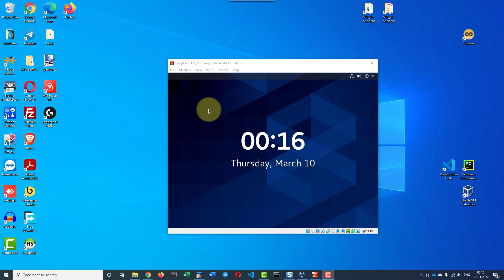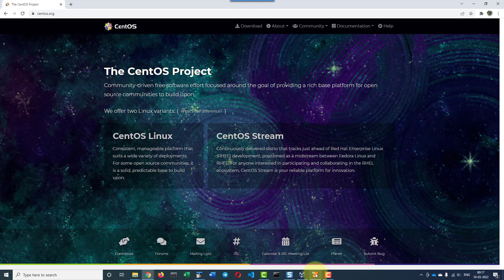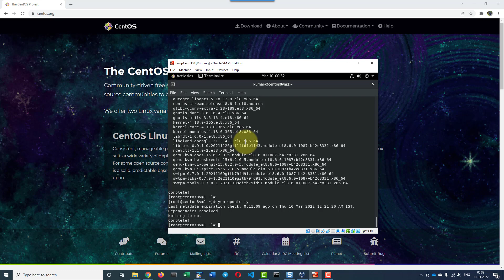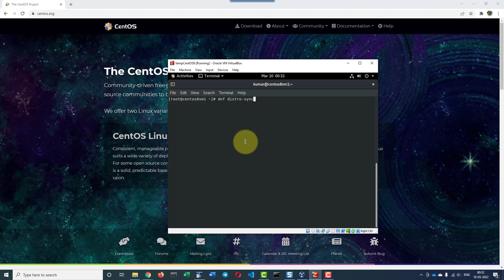Upgrade CentOS 8 to CentOS 8 Stream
Understand how to upgrade from CentOS 8 to CentOS 8 Stream and its purpose

Commands Used
dnf --disablerepo '*' --enablerepo=extras swap centos-linux-repos centos-stream-repos

dnf distro-sync